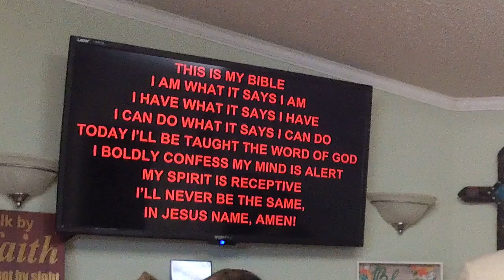Blooming for Jesus in 2021 - Pastor José Cordero - January 31, 2021